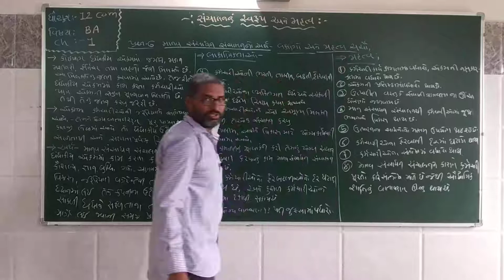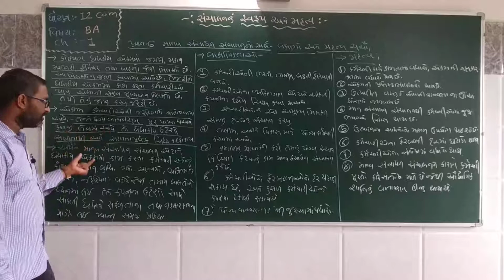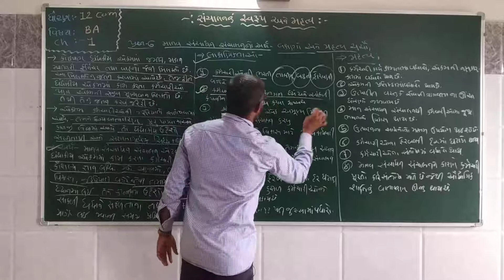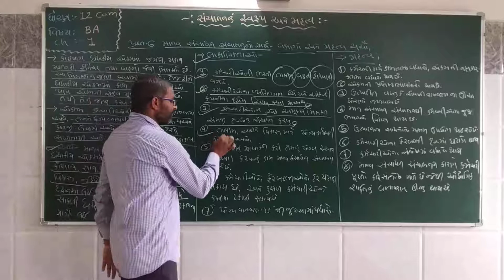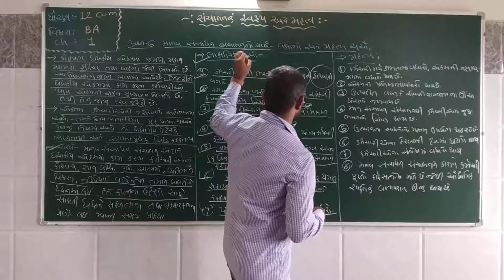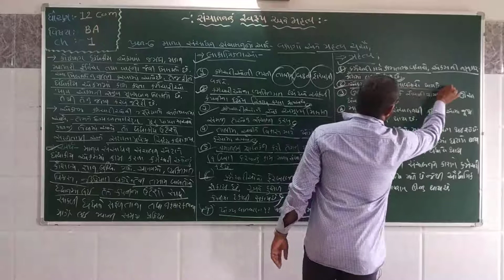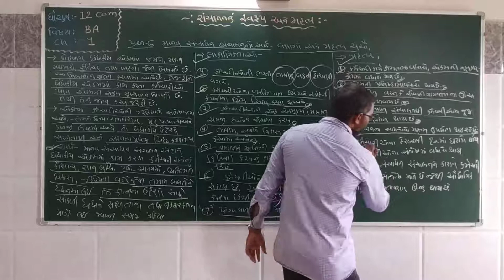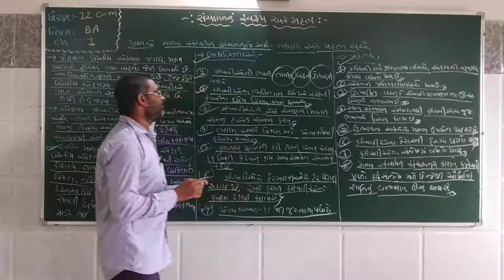પ્રકરણ – 1 સંચાલનનું સ્વરૂપ અને મહત્વ (ભાગ- 6)